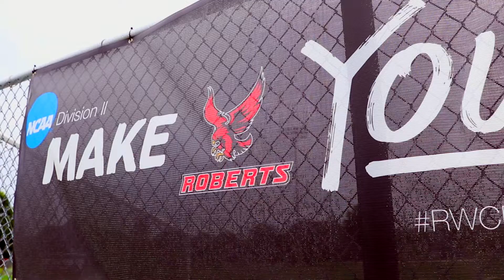Redhawks United As One